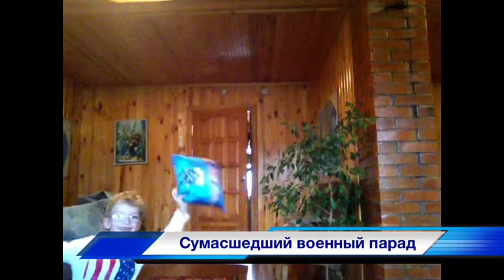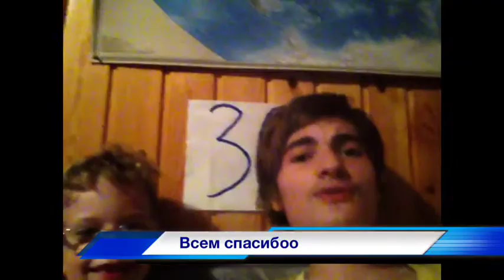Шоу 5. Первый Выпуск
Эксперимент Гулямба TV на территории нового юмора